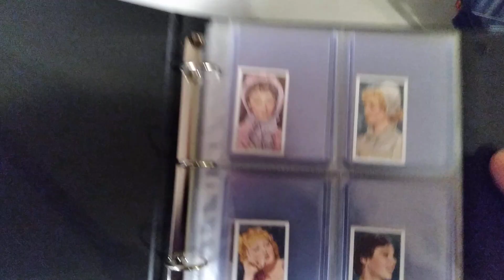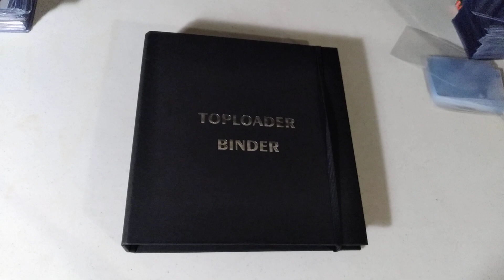Saturday Afternoon Cartoons! My oldest set! 'My Favourite Part' from 1939 issued by Gallaher.